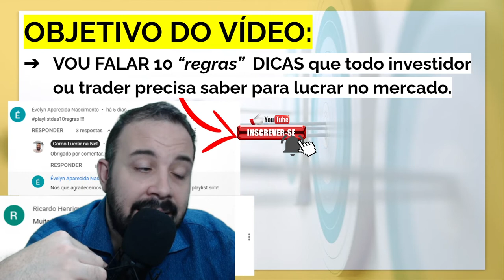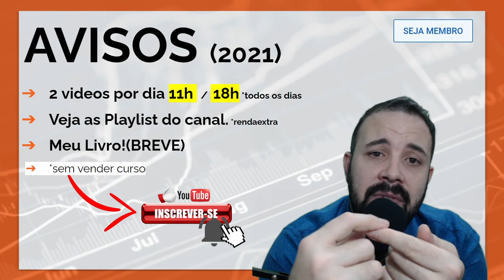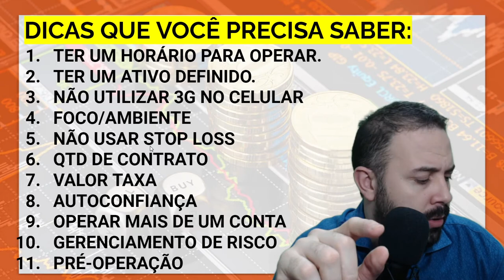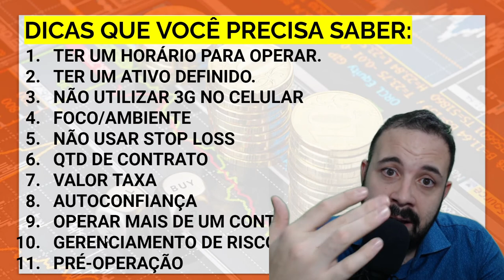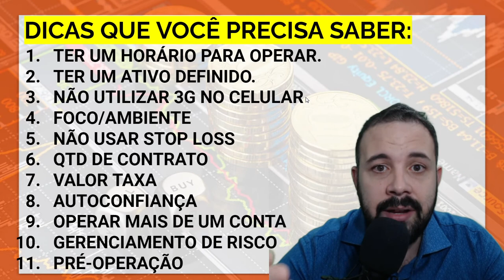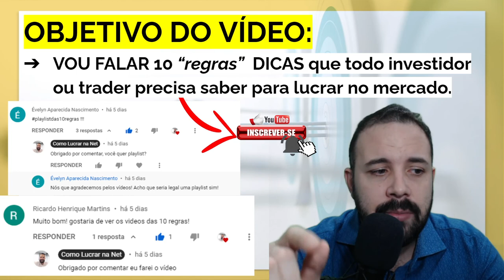10 COISAS QUE TODO INVESTIDOR DEVE SABER, SEJA ELE DAY TRADER, SWING TRADER E HOLD TRADER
LINK PARA COMPRAR MEU E-BOOK:
OBJETIVO DO VÍDEO:
 No vídeo de hoje você vai aprender VOU FALAR 10 “regras”  DICAS que todo investidor ou trader precisa saber para lucrar no mercado.